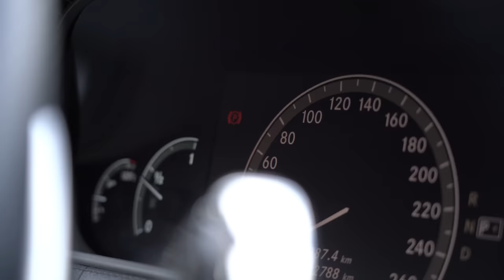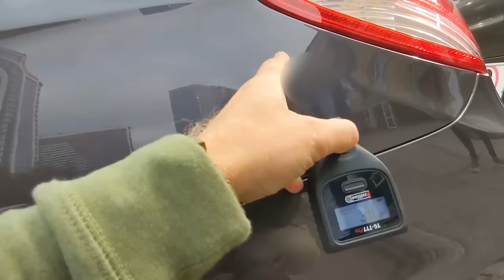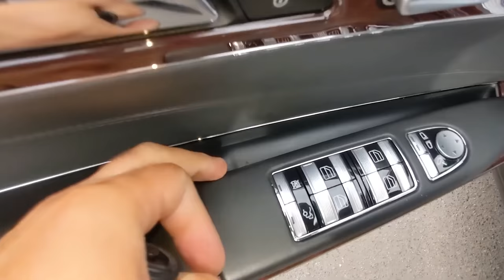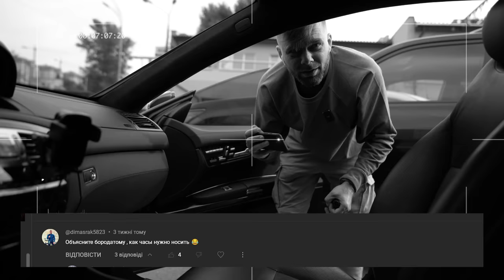ЯК ОЦІНИТИ СВІЙ АВТОМОБІЛЬ? | Огляд Mercedes-Benz CL 500 | 1-AUTO автопідбір Україна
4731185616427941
Mykola Taranukha

Тайм-коди:
00:00 - 00:33 Про що буде відео?
00:33 - 01:06 Презентація сьогоднішнього "підопічного"
01:06 - 02:35 Оцінка авто перед продажем - для кого це?
02:35 - 04:55 Тут  все дуже "дорого" - огляд підкапотки
04:55 - 10:04 Огляд кузову та якість ремонту
10:04 - 12:36 Огляд салону та сохран авто
12:36 - 13:53 Бот для тих, хто хоче продати своє авто
13:53 - 17:30 огляд авто на СТО та підсумок
17:30 - 20:29 порада: "Як оцінити своє авто?"

Доп тег:
mercedes, amg, мерседес, benz, амг, мультики, mercedes-benz, g63amg, maybach, mercedesbenz, amg63, gelendwagen, gtr, фатальная ошибка, geländewagen, shorts, brabus amg gle63